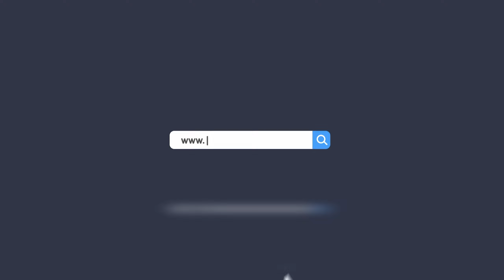Дневник ФНТВ /20.9.23/Кадровый резерв 23/24